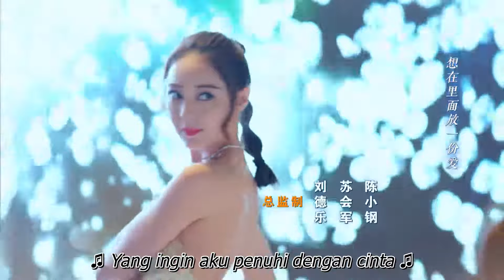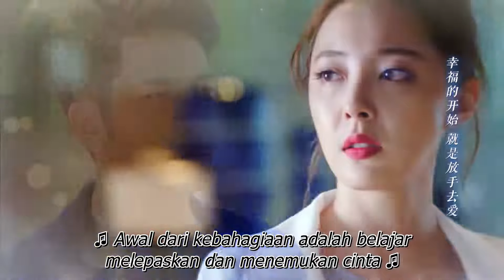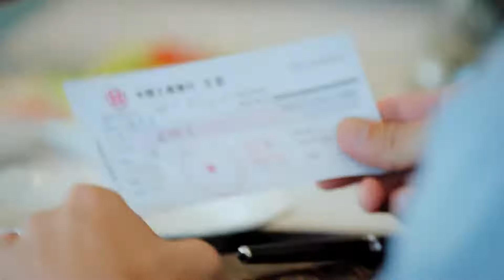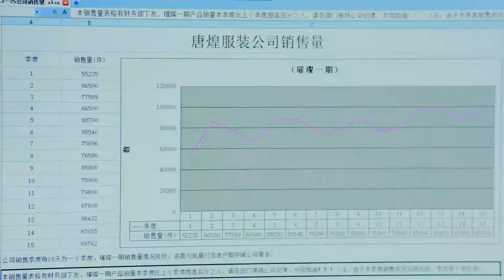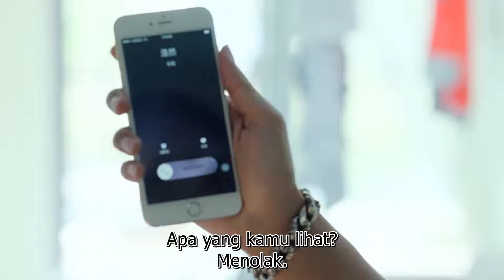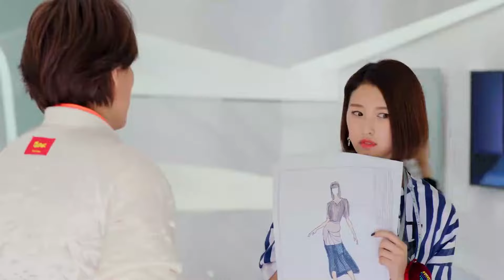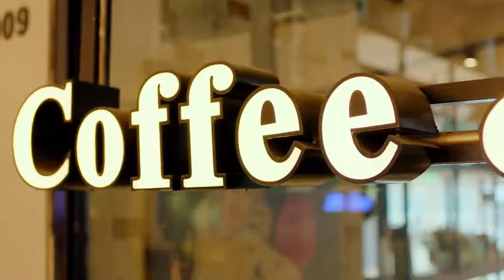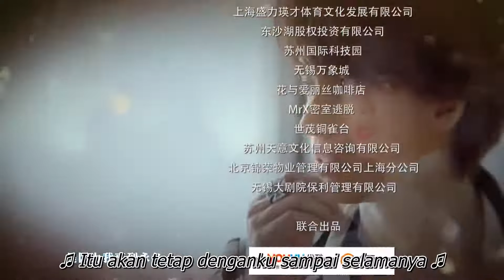Mantan pacar yang terbaik 23丨My Best Ex Boyfriend 23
Fu Fang Si dan Li Tang, Cheng Xiang Nan dan Yin Hao Ran, memiliki kenangan indah dan romantis, konflik kepribadian, dan akhirnya hilang karena perbedaan nyata. Setelah bertahun-tahun di peragaan busana yang indah, takdir membuat mereka bertemu lagi. Ketika Fang Si sudah hampir mencapai mimpinya di industri fashion, Li Tang sekali lagi memasuki hidupnya; Masalah menjadi lebih rumit ketika mantan pacar supermodel terkenal pacarnya saat ini memasuki tempat kejadian. Studio Fang Si menderita lebih banyak kemalangan dengan mantan pacarnya Li Tang datang untuk menyelamatkan.

Director: Jeffrey Chiang, Peng Xue Jun
Stars: Jerry Yan, Maggie Jiang, Ron Ng, Viola Mi